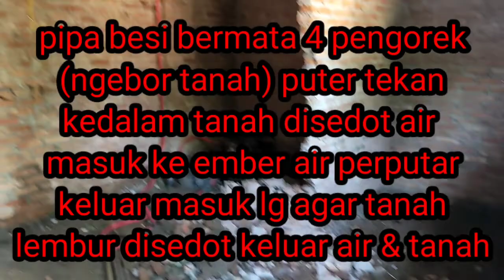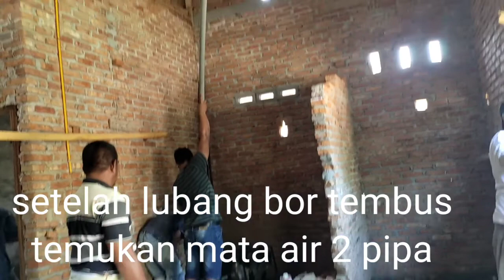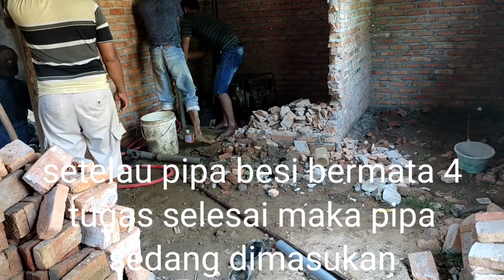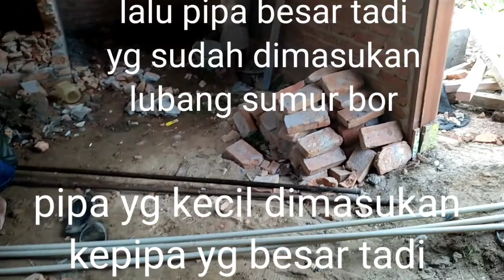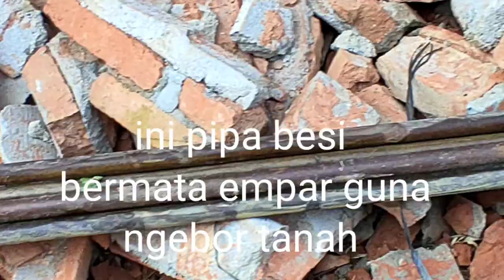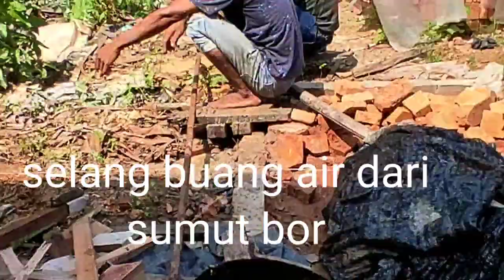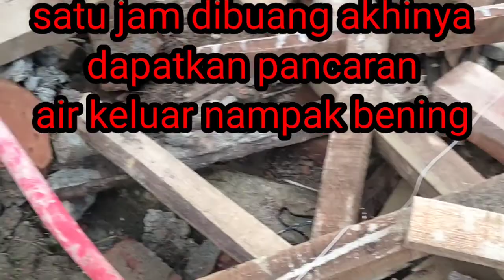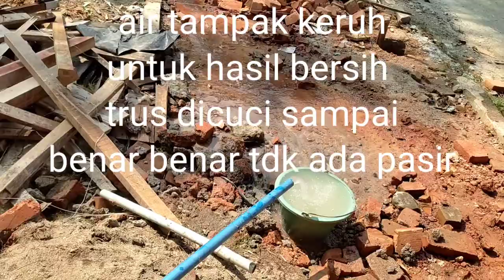Cara Buat Sumur Bor Dgn Pipa Besi Bermata 4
Assalamualaikum jumpa dgn Imah caem vlog tentang Cara buat sumur bor dgn pipa besi bermata 4,Awal ditentukan letak mata air banyak, setelah dapatkan makan ditancap pipa diputar putar baru masukan pipa besi bermata tadi, cukup dlm sesuai ukuran di Cabutlah tugas pipa besi bermata. Di gantikan dgn pipa sedang sepanjang 2 pipa,baru masukan pipa kecil disambung, pipa kecil terakhir  sebagai penyedot air dari sumur bor  . Pertama dgn mesin diesel, selanjutnya diteruskan dgn mesin dap untuk pencucian sampai bener bener air jernih tampa campur pasir,
      Demikianlah teman teman Mhn dukungan yang